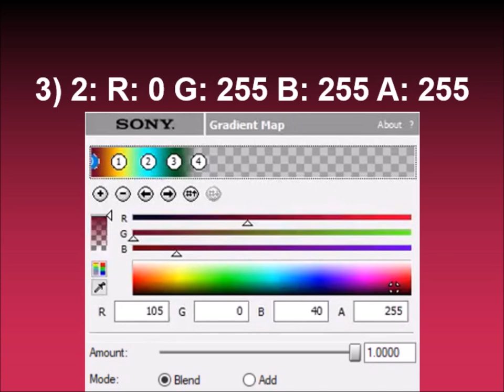How to make TLLE1654 Summer Vision on Sony Vegas